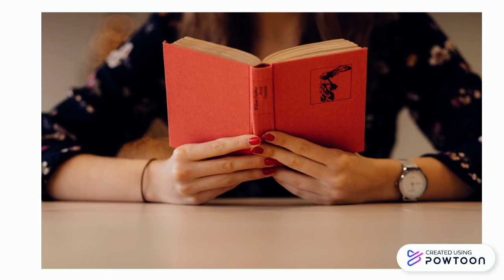past progressive story